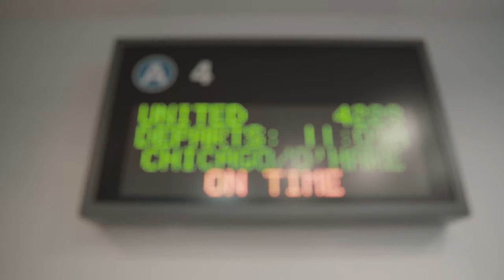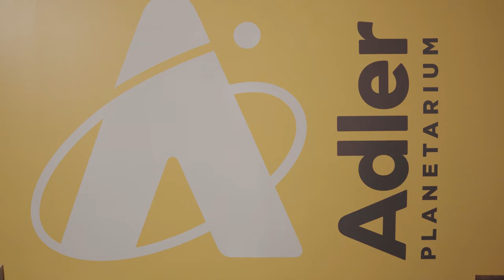Installing a PlaneWave CDK600 Telescope at the historic Adler Planetarium in Chicago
We had the pleasure to install a PlaneWave Instruments CDK600 telescope and L-600 direct-drive mount for the Adler Planetarium. This telescope is the largest aperture system the Adler has setup for their research and public observing programs. Not only does the historic Adler have an observatory for public stargazing programs, but they also have an incredible planetarium inside their science center.